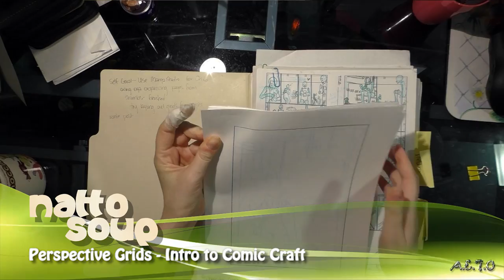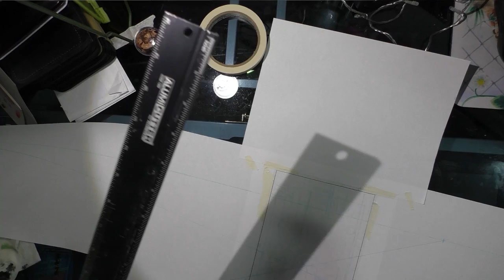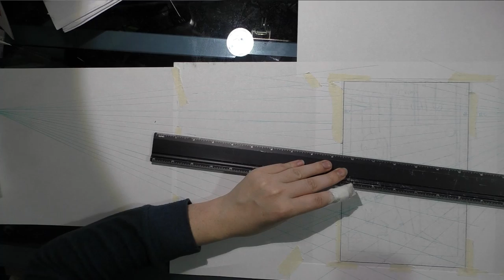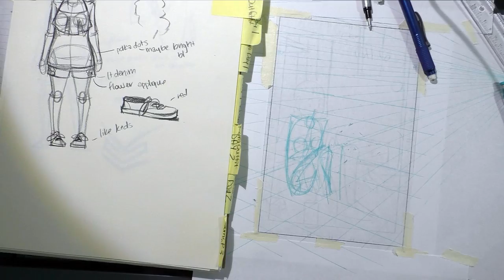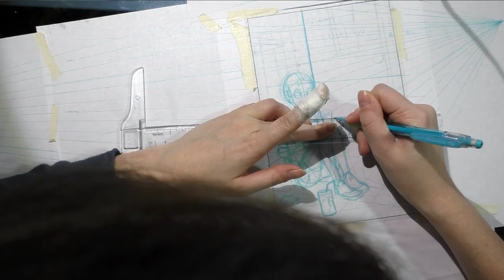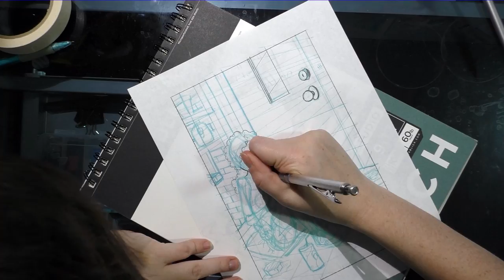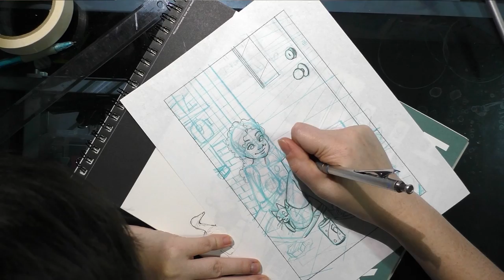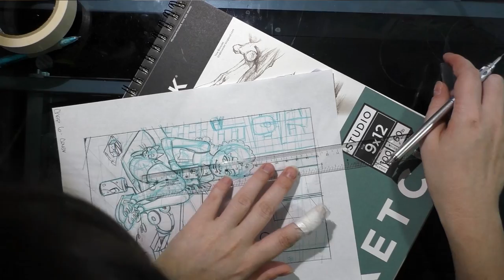Intro to Comic Craft: You Need Perspective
Part of the Roughing It stage of penciling my comic roughs, perspective is an important part of making comics.  I'll show you step by step how I use 1 point and 2 point perspective in 7" Kara, my watercolor comic.  This is part of a larger series on how I make comics, so make sure you check the playlist out.  I'll be covering everything in even more detail on my blog, once the video series ends.

Materials Used:

Pilot Color Eno (soft blue) .7 lead
Pilot Color Eno mechanical pencil, shown in video
Pentel Clic Erase
Clic Erase refill
Cheap copy paper
Drafting Brush
Pentel Hi-Polymer B .7 graphite
Mono white vinyl eraser
Mono Detail eraser
Clear T Square
Alumicutter 24" Ruler
Clear plastic ruler
Masking tape